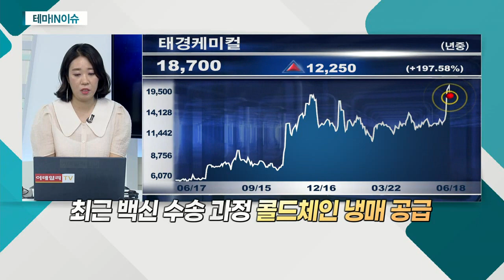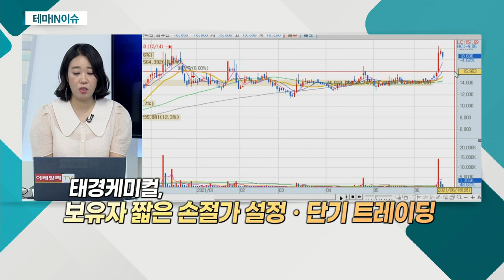태경케미컬(006890)... 국내 최대 드라이아이스 공급 업체_테마IN이슈 (20210618)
- '마켓컬리ㆍ쿠팡' 등 신선식품 새벽배송 경쟁 치열
- 국내 최대 드라이아이스 공급 업체
- 액체 탄산 제조ㆍ납품
- 최근 백신 수송 과정 콜드체인 냉매 공급
- 새벽배송 신선식품 시장 급성장에 수혜
- 콜드체인 수요 급증… 공급량 따라가지 못하는 상황